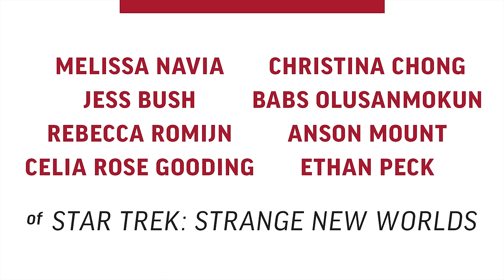Cast Q&A for 'Star Trek: Strange New Worlds' | SAG-AFTRA Foundation Conversation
Actors Anson Mount ('Doctor Strange in the Multiverse of Madness', 'Safe'), Celia Rose Gooding ('Breakwater', 'Foul Play'), Melissa Navia ('Dietland', 'Bull'), Christina Chong ('Johnny English Reborn', 'Tom & Jerry'), Jess Bush ('Playing for Keeps', 'Home and Away'), Babs Olusanmokun ('Dune', 'Black Mirror'), Rebecca Romijn ('X-Men', 'Femme Fatale') and Ethan Peck ('In Time', 'The Sorcerer's Apprentice') share stories from 'Star Trek: Strange New Worlds'. Moderated by Amy Ratcliffe, Nerdist.

This interview is part of the SAG-AFTRA Foundation Conversions series, an essential resource for actors, filmmakers, and students of discussions with performers, exploring the process and profession of acting.

The views expressed in the presentation materials and films, and by the guests and moderators are solely those of the organization and/or individual providing them and do not reflect the opinions of the SAG-AFTRA Foundation, its staff or Board of Directors.

The SAG-AFTRA Foundation is a 501(c)(3) nonprofit organization dedicated to providing the most comprehensive, educational and state-of-the-art resources to SAG-AFTRA members. The Foundation believes that the contributions made to our culture by performing artists are not only valuable, but essential. The SAG-AFTRA Foundation relies entirely on donations to provide emergency assistance and free educational programs to SAG-AFTRA artists. This conversation is made possible thanks to the generosity of our supporters.

During the pandemic, the Foundation has given over $7 million in disaster relief to more than 7,500 performers. If you are a SAG-AFTRA artist and need help, please ask. And, if you can help, please give